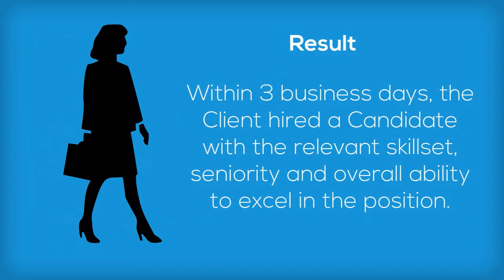ZSA Success Story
Our Client, a regional law firm, had an urgent need for an experienced administrative assistant.  The position supported multiple positions. Our Team of Consultants met the challenge.